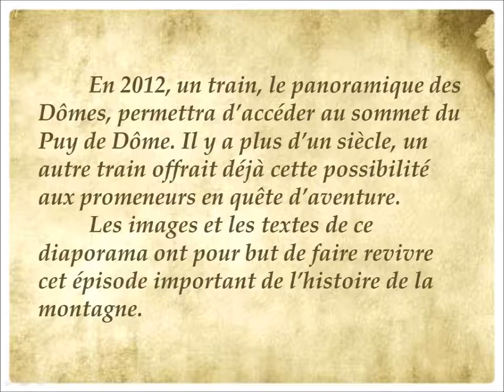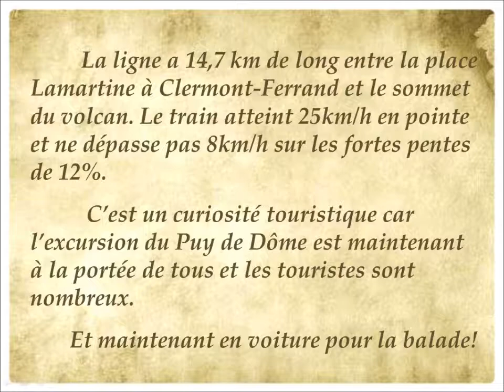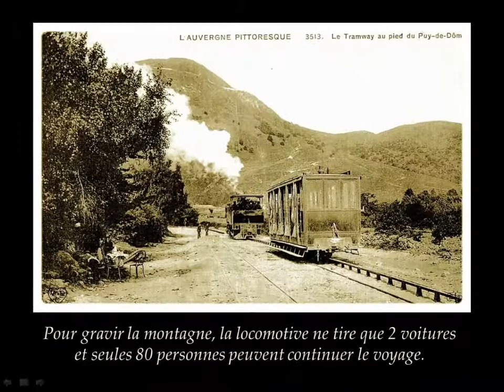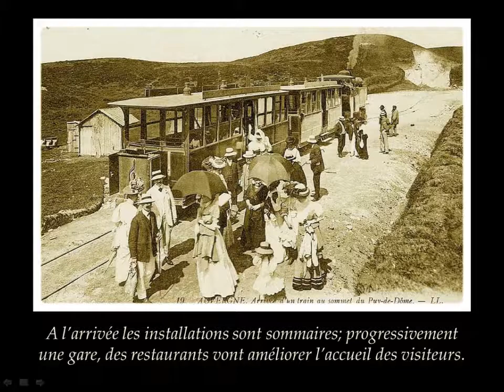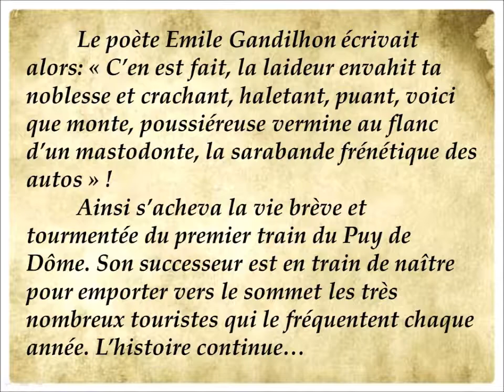LE PUY DE DOME AUTREFOIS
Le puy de dome est un département d l auvergne en france !
puy de dome d autrefois